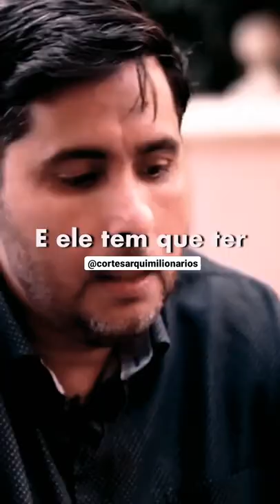IMPOSSÍVEL NÃO MUDAR DE VIDA... [Flávio Augusto]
(Nos ajude a chegar em 1.000 seguidores) :)

Neste vídeo de Cortes Arquimilionários:
Flavio Augusto explica o motivo para aprender sobre vendas. Por que as pessoas têm vergonha de vender?

A carreira de Flávio Augusto começou aos 19 anos, quando jovem vendia cursos de inglês por telefone. Apesar de inicialmente trabalhar como vendedor, Flávio foi crescendo na empresa, onde trabalhou por 4 anos. Quando ele saiu, aos 23 anos, foi para abrir seu próprio negócio. O ponto de inflexão aconteceu quando o empresário decidiu que queria se casar e viu que com aquele emprego atual não teria como dar a sua esposa a vida que ela merecia.

O famoso empresário e bilionário Flávio Augusto da Silva, começou a empreender do zero. Por isso, ele é motivo de inspiração para diversos outros empresários que o conhecem, principalmente, através de empresas como Wise Up, Geração de valor, Meusucesso.com. O arquimilionário também tem obras literárias e vários vídeos nas mídias sociais.

Amante de futebol, Flavio Augusto também investiu no ramo do esporte. A vontade de comprar um time de futebol veio durante o jogo de futebol infantil do filho. Acontece que Flávio Augusto da Silva reparou que muitas pessoas tinham comparecido ao jogo. Nessa época ele morava nos Estados Unidos e percebeu que aquela era uma oportunidade de negócio e acabou comprando o clube Orlando City, time de futebol da cidade onde residia nos EUA.

Hoje com uma fortuna avaliada em mais de 1 bilhão de reais, o arquimilionário Flavio Augusto da Silva inspira vários empresários e futuros empreendedores com suas frases incrivelmente marcantes e vários vídeos como esse que editamos com carinho pra você.

🔔Precisa de MOTIVAÇÃO? SIGA nosso Instagram:🔔